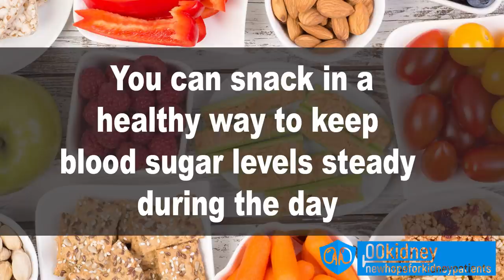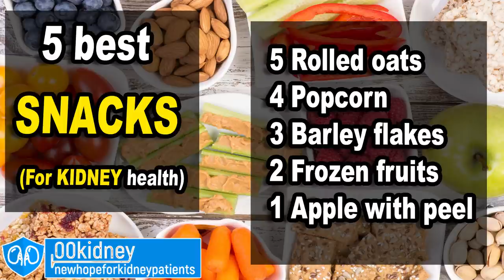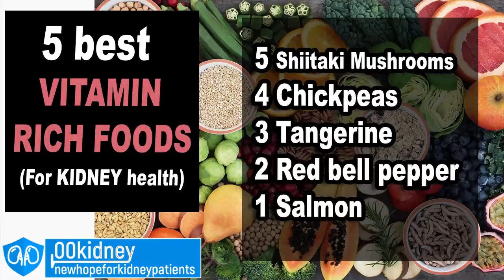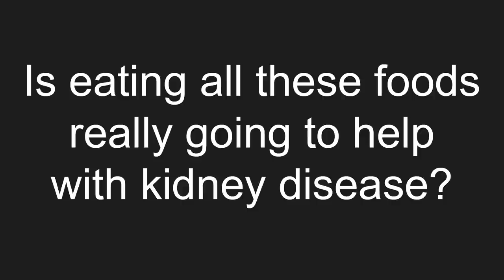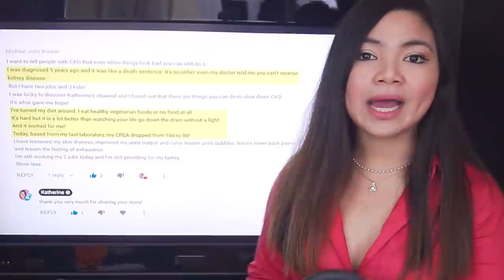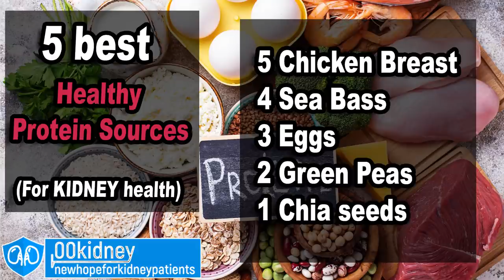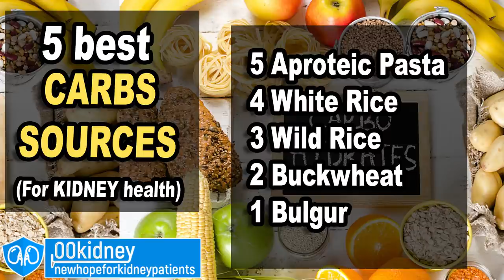30 FOODS to REPAIR the KIDNEYS | the Healthiest Foods on the Planet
In this video: the 30 best FOODS in the world to LOWER CREATININE LEVELS!
Every single food of today's video can help you stop the progression of kidney disease and maybe even reverse it!

There are 30 foods you should eat - at least weekly - if you want to improve you kidney health - and I've put them in 6 categories:
best snack, best source of vitamins, best carbohydrate and more.
And each category is going to have a winner!
It's like the Oscars but for kidney friendly foods!

My name is Katherine, if you are new here on 00kidney, welcome to our journey together to a better kidney health!

Timestamps:
Intro - 0:00
Best Snacks - 1:02
Best Vitamin rich foods - 4:27
Is the diet really important? - 10:55
Best Antioxidant rich foods - 12:50
Best Fiber Sources - 16:20
Best Condiments & Spices - 19:18
Best Protein Sources - 22:45
Best carbs for healthy kidneys - 27:03

Excerpt

Let's see the first top 5 ... first category is ... best snack for kidney health!

Number 5 is rolled oats
a gluten-free whole grain and a great source of important vitamins, minerals, fiber and antioxidants.
Also rich in beta glucan, a type of dietary fiber with powerful blood cholesterol-lowering properties.
A daily dose of at least 3 grams of beta glucan may reduce LDL cholesterol levels by 5 to 10%.
Now, oats are a bit high in phosphorus, so the fifth place

Number 4 is... popcorn! Yes, a very healthy snack, even for people with kidney disease.
Even healthier than rolled oats, because it has less potassium and phosphorus!
Popcorn is a whole grain, meaning that it's a good source of healthy fiber and healthy carbs.
Always make air popped pop corn on the stovetop, avoid packaged and microwave popcorn.
But also remember that
It's a misconception that snacking is unhealthy! You can snack in a healthy way to keep blood sugar levels steady during the day & to improve the health of your kidneys.
Especially with these 5 foods.
Number 3 Barley flakes
I've talked about this superfood in my video about the healthiest breakfast for people with kidney problems.
It tastes almost like rolled oats, but it has way less phosphorus, so you can make a healthier version of your favorite oatmeal recipes.
What's even healthier than this?

Number 2, frozen fruits
Did you know that you can freeze several healthy fruits? Such as grapes, blueberries or other berries, citrus fruits wedges but also peaches, pears...
then you can eat them still frozen, like an ice lolly but healthy!

number 1, the winner of the snacks category is...